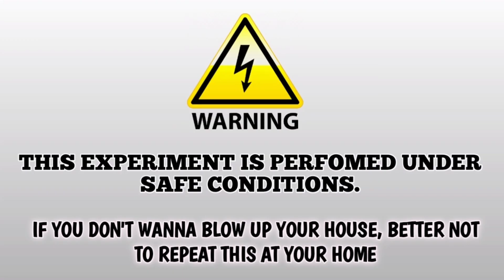Connecting Capacitors to 220V || Capacitor Explosion Test🔥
Since capacitor are similar to batteries so, they can also explode as batteries do so, in this video, I have talked about capacitors and the conditions which can make them explode.

We tested various Capacitor to find out how dangerous are they in case of malfunction so, watch till the end to find out the conclusion..

Thank you for tuning in to this video.